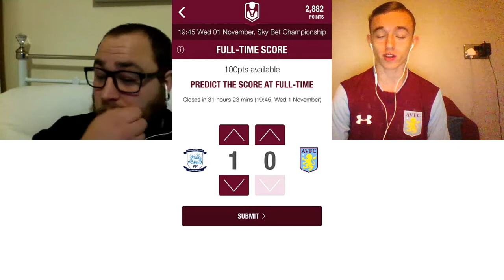Another Big Away Game | Preston Match Preview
This was our thoutghs head of tomorrow's game, wht are yours put them in the comments below,

Up The Villa